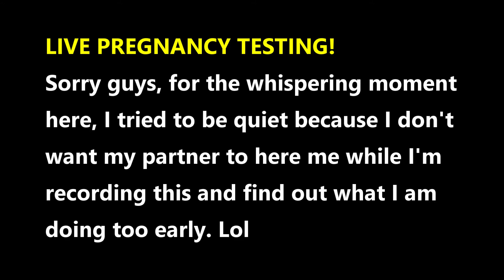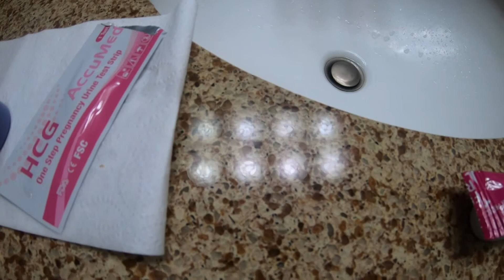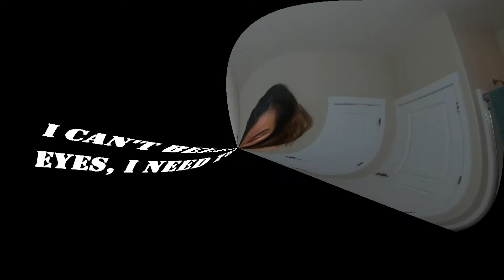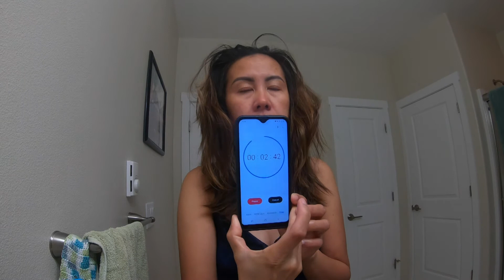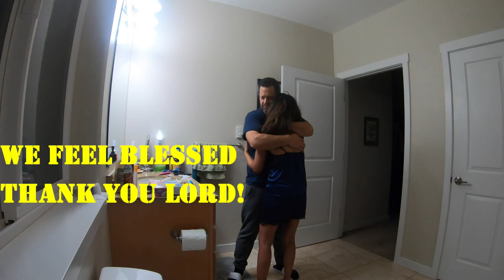FINDING OUT I'M PREGNANT//TELLING MY BOYFRIEND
I just want to share you all my journey, This is our first month of TTC. I was beyond happy finding out I'm pregnant, it's because I never knew I can still have chance specially at my age. I am already 40 and feeling skeptical and worried if I still can. But nothing is impossible if you really wanted something to happen God will find a way, and here it goes! He blessed us a soon little angel to be. Please pray for us a healthy pregnancy all the way.

Be a member of my channel, and see what I can offer for you. Come and check it out guys! :)